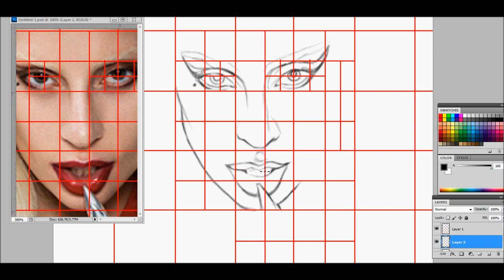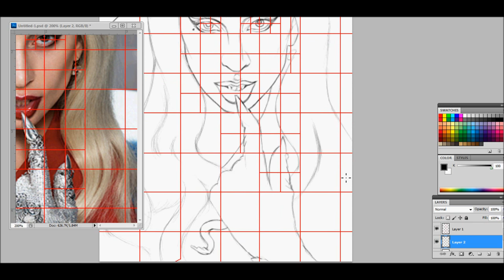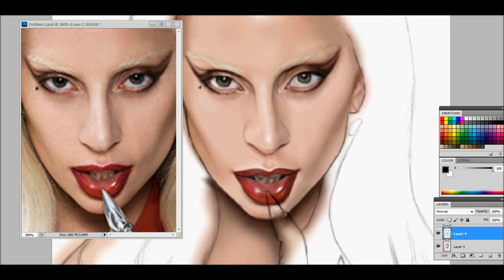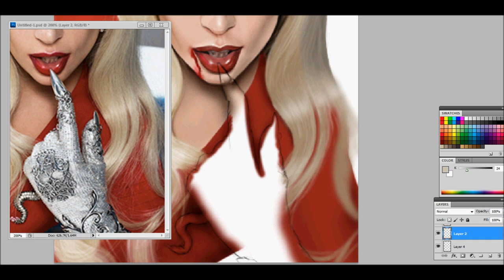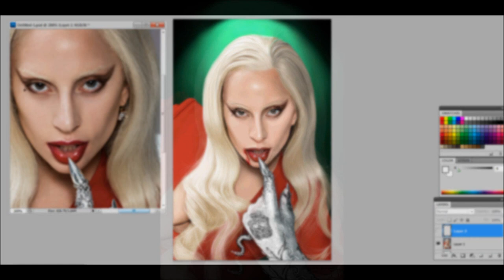DIGITAL PAINTING |Lady Gaga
A digital painting of Lady Gaga done in Adobe Photoshop CS5.